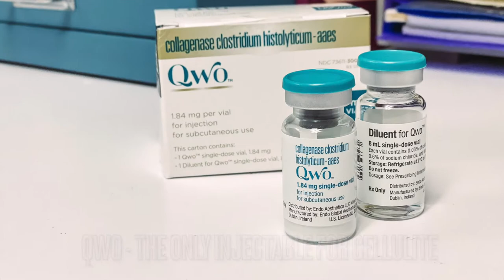QWO - The Only Injectable for Cellulite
Bottoms up!🍑 Qwo, the only injectable treatment for cellulite, is finally in our office

This non-surgical treatment is proven to reduce moderate to severe cellulite of the butt, with no downtime required!

Ready to schedule a QWO consultation with one of our nurse practitioners? Give us a call today
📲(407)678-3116